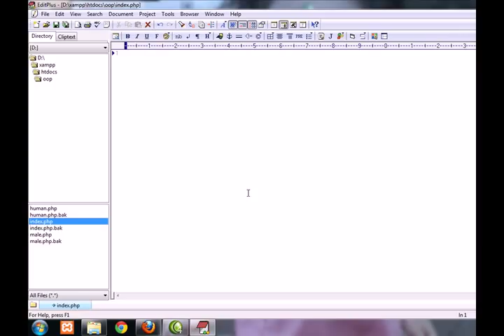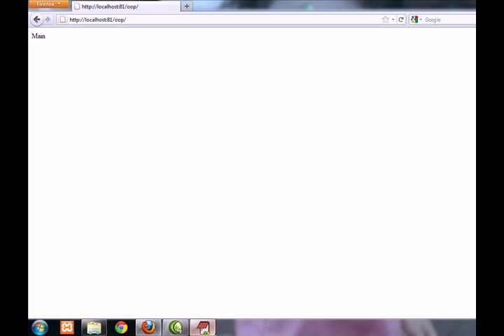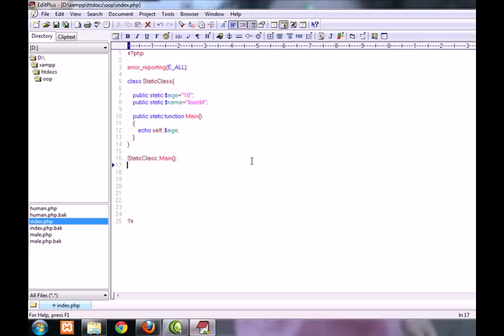สอน PHP OOP ตอนที่ 7 Static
วีดีโอชุดที่ 7 ของ PHP OOP เราจะมาเรียนรุ้เรื่อง Static กันครับ